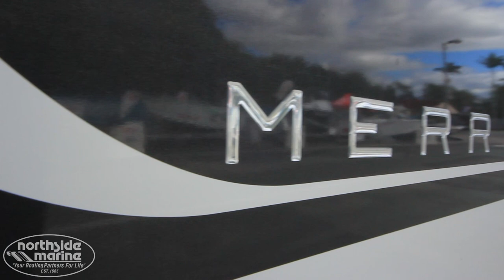2020 Jeanneau Merry Fisher 795 + Yamaha F200XCA- Available from Northside Marine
This outboard offers even more innovations and a true feeling of well-being! For purely enjoyable moments with family or friends, opt for this model with its inviting cockpit and U-shaped saloon, which transforms into a sundeck. Open to the exterior due to its wide, flush platforms, the cockpit of the Merry Fisher 795 is truly an invitation to swim!

SPECIFICATIONS:
Length overall 7.43 m / 24’5″
Hull length 6.97 m / 22’10”
Hull Beam 2.81 m / 9’3″
Standard Draft 0.5 m / 1’8″
Weight 2150 kg / 4740 Lbs
Fuel capacity 280 l / 74 US gal
Water capacity 100 l / 26 US gal
Cabins 1
Available Engines 200 HP / 147 kW
CE Category C9

OPTIONS/UPGRADES FITTED:
Premiere trim level
Mid ship cleats
Wheelhouse sliding hatch
Aft cockpit bench cushions
Second port windscreen wiper
Screen washer system
Sliding window at portside
Cockpit shower
Fusion RA70N audio pack
Fusion RA70N + Bluetooth
USB plug
2 Loudspeakers
Garmin 215 VHF radio
Electrical windlass
Anchoring kit
Bow thruster
U-Shaped cockpit saloon + sundeck complement
Seat + table + sundeck cushions
Cockpit sun awning- graphite
Bow ladder with wooden platform
Storage rack on the roof for stand up paddle board
Swimming platforms with teak
Forward sun mattress
220v Shore power socket + battery charger
Luxury galley
Worktop with arpa black finish + 2 s/s glass holders
Gas stove + gas box
Fridge- 40L
Double berth complement in saloon
Removable interior carpet set in saloon
Wheelhouse interior curtains + cabin separation curtain
Marine toilet + holding tank
Electrical trim tabs

PRICING:
Pricing $176,887 ex Brisbane Showroom, including Yamaha F200XCA outboard; standard boat, and motor features; options/upgrades fitted as listed above; freight & transportation costs from factory; pre-delivery charges including Queensland Boat Registrations; & 6 Person Open Waters Safety Gear Pack.

ABOUT US:
Northside Marine has been part of the Queensland boating lifestyle for over 50 years. We are truly “Your boating partners for life!”. Northside Marine have the best brands in all things boating, at great prices. We also have the convenience of a fully air conditioned chandlery, ski & wake wonderland; modern state of the art servicing facility; as well as a 40 vehicle car park with trailer access. At Northside Marine we can also arrange finance and insurance for your purchase; and we can have your new boat, used boat or marine craft shipped to your location. ### Celebrating 50 Great Years: 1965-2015 ###

DAVID CHOVEAUX
Queensland Jeanneau Inboard Powerboat Sales & Service
Add: Northside Marine – 2294 Sandgate Road, Boondall, Brisbane, QLD, 4034.
Opening Hours: Mon-Fri: 8.30am to 5pm; Sat: 8.30am to 3pm; Sun/Public Holidays: Closed.

* All information, specifications, and sale prices are subject to change without notice. Photos and video are a representation of the boat only, on the boats arrival photos of the actual unit will be taken and this listing updated.